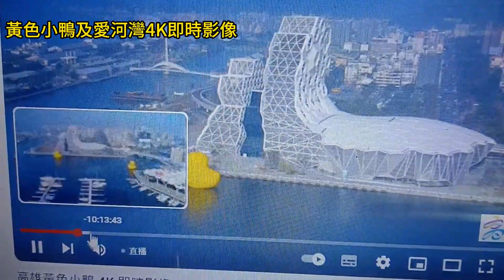擺脫開工補班厭世感 觀光局祭24小時4K即時影像看小鴨 壽山動物園黃色小鴨合照免費入園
背景音樂 鴨子創作...陳長勇  改編 陳長勇 作曲 陳長勇 唱
鴨子生了一個蛋呱呱叫
棒打鴨子牠也是呱呱叫
鴨子腳板連成片
鴨子落水浮水面
鴨子逛街走起路來搖又擺
鴨婆要回娘家走路搖又擺

為舒緩民眾年後開工補班厭世情緒，壽山動物園自即日起至2月25日推出「憑與黃色小鴨合照」入園免費活動，邀請大家前來放鬆身心，擺脫厭世感！高市府觀光局長高閔琳說，壽山動物園地理位置佳，適合踏青、親子出遊，兼具教育意義，結合鹽埕及鼓山區周邊美食和景點，就是高雄市郊小旅行的最佳選擇，截至昨（16）日，開春已超過20萬參觀人次！歡迎大家來動物園走走，透過可愛動物的萌樣療癒身心，趕走惱人的收假症候群！同時，觀光局「高雄旅遊網」YouTube頻道也同步推出「期間限定」愛河灣24小時4K即時影像，歡迎民眾線上欣賞可愛療癒黃色小鴨及周邊絕美的愛河灣景觀（

黃色小鴨於愛河灣「2024 Kaohsiung Wonderland 冬日遊樂園」展出，截至2月中旬，參觀人次已突破600萬。觀光局於情人節安排動態遊港活動，創下黃色小鴨動態展演全球首例，現場不僅吸引超過10萬名民眾一睹小鴨悠遊高雄港灣，官方社群平台也累積30萬名觀眾觀看小鴨遊港秀恩愛。為吸引更多國內外遊客親身前往探索高雄之美，觀光局「高雄旅遊網」YouTube頻道，即日起到2月25日，推出期間限定觀賞愛河灣絕佳視角24小時4K即時影像；透過高畫質影像，民眾可以零距離欣賞愛河灣的迷人景緻，以及沉浸於黃色小鴨的可愛療癒感。而位置鄰近愛河灣的壽山動物園也一同響應這股黃色旋風，加碼祭出2月25日前只要出示「與黃色小鴨合照」即免費入園的開工優惠。

高閔琳表示，小鴨驚人魅力令人「呱」目相看，連帶壽山動物園入園人次也顯著提升。初一至初五累計逾6萬人次前來參觀，大年初三單日入園更高達1萬7千人，突破重新開放以來單日入園新高，截至昨（16）日，113年入園人數已超過20萬參觀人潮！春節期間，全台受到冷氣團影響，各地氣溫偏低且濕冷，但高雄冬陽和煦、氣溫舒適宜人，園區內許多動物都和遊客一起舒服享受冬日裡溫暖的陽光；例如黑熊「波比」睡到翻肚、侏儒河馬趴著享受日光浴、調皮的白犀牛「犀奇」甚至玩起泥巴來！動物慵懶自在模樣萌度爆表，希望藉由入園優惠串聯周邊景點，歡迎大家走訪，或許還會發現意外收穫！

壽山動物園補充，動物園配合黃色小鴨展期，推出數檔寓教於樂、適合各年齡層的付費營隊活動，歡迎大小朋友一起來探索動物奧秘！「動物知識＋影音行動導覽」適合親子同歡，參加者帶著動物造型頭箍，在園區內進行闖關活動，並觀賞動物生態影片，輕鬆獲得動物知識；「壽山呱呱樂探索營」針對鴨子的習性及生態介紹，適合低年級兒童探索；「動物頭套彩繪DIY」、「鴨鴨黏土奇幻藝術家」則適合幼童，在繪畫及手做的過程中建立對動物的第一印象。另還有超受中高年級學童歡迎的「親子益智動物解密」，讓孩子們在解謎過程中探索更深入的動物知識，並學習團隊合作精神。！上述營隊目前熱烈招生中，歡迎報名揭開動物知識大門（

觀光局提醒，壽山動物園周邊停車空間有限，建議民眾搭乘大眾運輸工具前往，以利節省等候停車空位的時間。民眾可在高雄車站、捷運鹽埕埔站及輕軌文武聖殿站搭乘56號公車來動物園，或將車輛停放於鼓山二路西側停車場（鼓山二路274號對面），轉搭56公車或動物園付費接駁車，直達動物園大門口，使旅程更加輕鬆。歡迎前來動物園遊玩的遊客，可順遊愛河灣及16-18號碼頭（輕軌旅運中心站）「2024 Kaohsiung Wonderland 冬日遊樂園」。觀賞期間限定愛河灣絕佳視角24小時4K即時影像，請關注高雄旅遊網YouTube頻道（網址：有關「2024 Kaohsiung Wonderland 冬日遊樂園」更多資訊，請至「高雄旅遊網」官網、臉書及IG查詢。